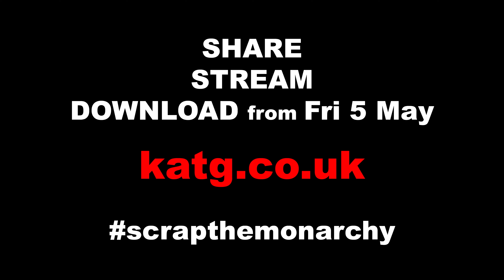Scrap The Monarchy Video K*NT and the Gang